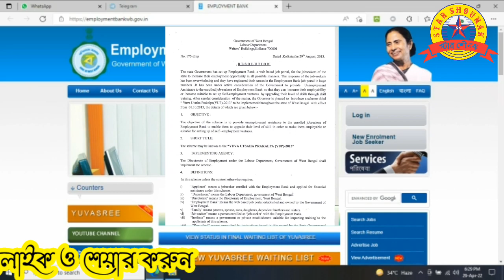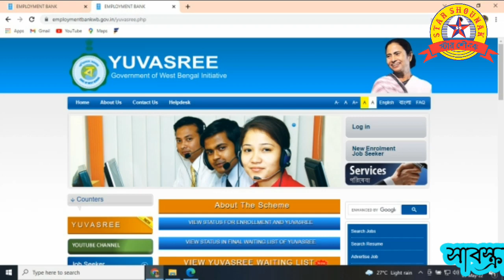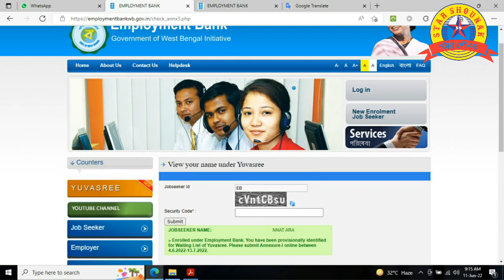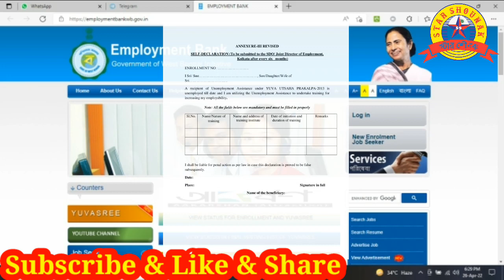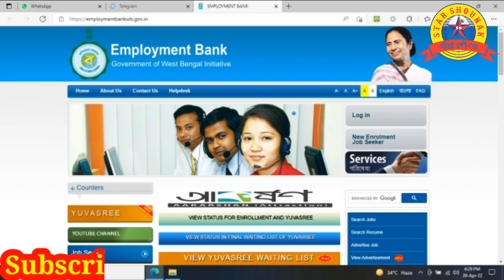Employment Bank || যুব উৎসাহ প্রকল্প কি || যুবশ্রী কি || অ্যানেক্সচার ফর্ম কখন সাবমিট করা হয়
Employment Bank
Annexure 1 and 2 submit
Yuvasree
Yuvashree
How to online Profile edit in Employment Bank
online employment bank mobile number change
online employment bank mobile number correction
online employment bank Youvashree mobile number change
online employment bank Yuvashree form fillup
Duarey sarkar Yuvashree form fillup 2021
Duare sarkar employment bank Yuvashree form fillup
Yuvashree employment bank profile edit
Yuvasree Employment Bank Annexure submit
employment bank profile login
Employment bank profile login id password forget
Employment bank Yuvashree id password forgot
online employment bank Yuvashree Annexure-III submit
Yuvashree Annexure-I submit
yuvashree Annexure - II submit
Youvoshree online from fill up
How can I apply for Yuvashree
How do I apply for an exchange card online
What is Yuvashree
How can I renew my employment card in West Bengal
What is the Rupashree Prakalpa
What is means by employment card
Employment bank teacher recruitment
employment bank new list 2022
employment bank login
employment bank list 2022
employment bank vacancy
employment bank username and password login
employment bank job seeker login
employment bank information
how to online apply employment bank form
How to online registration employment bank account
Employment bank
wb employment bank
yuvashree
Youboshree
Youbashree prakalpa
Yuvasree
Duare sarkar Youvasree form fill up
Duare sarkar employment bank account registration
Duarey sarkar employment bank form fillup
online employment bank registration
baker vata rs 1500
Yuvasree 1500 rupees
yuvashree bekar vata
How apply online yuvashree bekar vata
How submit annexure-I & II
employment bank akarshan
labour department
earnings career portal
yuvashree arpan
starshounak
employment bank new list
employment bank waiting list 2019
employment bank mobile number change
employment exchange card renewal online
HOW TO APPLY WB EMPLOYMENT BANK ONLINE
didi employment bank
wb didi employment bank akarshan
didi employment bank login
Employment Bank Profile Update
Yuvasree Prakalpa
How to Login
Yuvasree Update 2022
Employment Bank
Employment Bank Login
Bank Profile Update
Yuvasree Profile Update
Yuvasree Latest News
Yuvasree New List 2022
bekar bhata
bekar vata
west bengal project
wb new project 2013
yuvashree scheme
yuvashree prakalpa details
yuvashree prakalpa last date
employment bank
west bengal
how to apply employment bank
Employment Bank
Job-seekers
Job-seekers change & update profile online
যুবশ্রী প্রকল্পে ভুল সংশোধন
যুবশ্রী প্রকল্প
Employment bank new list 20222